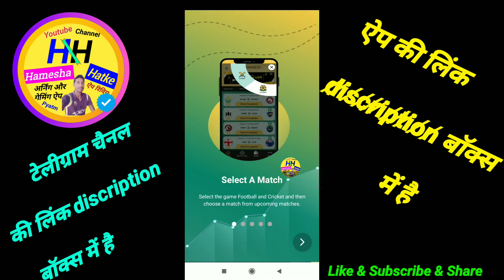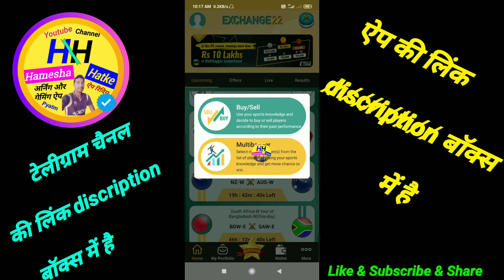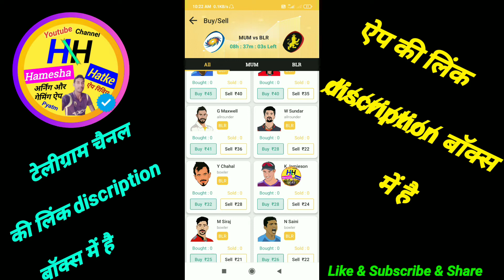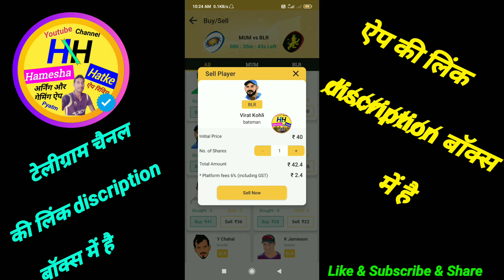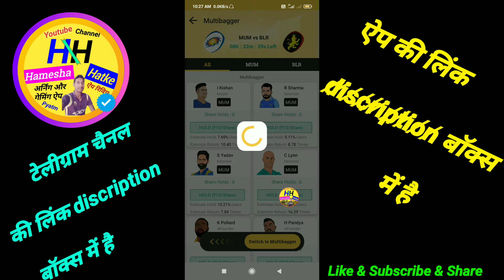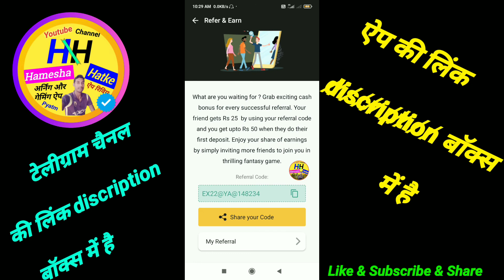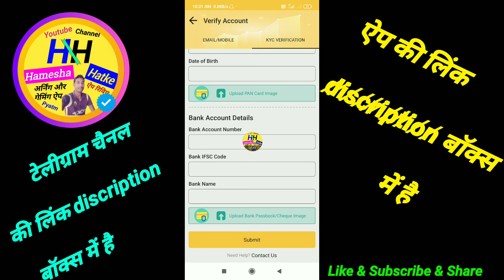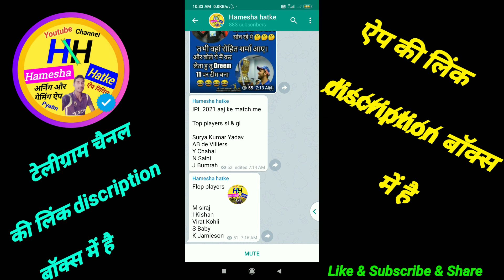New fantasy app 2021 | Exchange22 app se paise kaise kamaye | exchange22 app full details | exchange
New fantasy app 2021 aur Exchange22 app se paise kaise kamaye achhe se bataya hu aur exchange22 app full details bhi hai

App link now  :

Refer code -   EX22@YA@148234

 Hamesha Hatke

Channel

Hamesha hatke

Hameshahatke